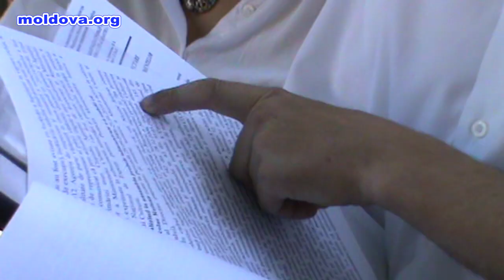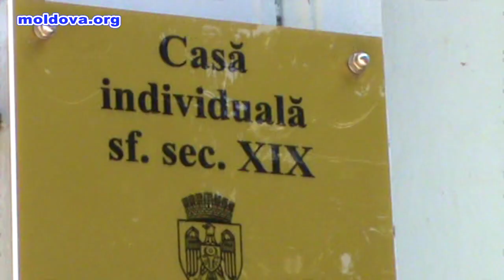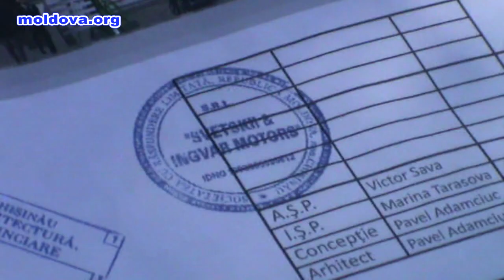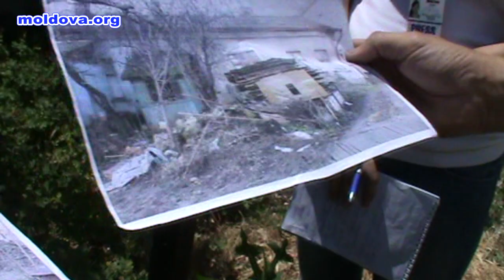Scandal la Sciusev 52 - monumentul urmeaza sa fie demolat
Săptămâna viitoare, va începe demolarea monumentul istoric de pe strada Șciusev 52. Afirmația aparține noului proprietar al clădirii, care intenționează să construiască în acel loc un centru administrativ cu cinci etaje.
Nicolae Samoilă, spune că lucrările vor demara începând cu săptămâna viitoare, deoarece are toate actele în regulă, inclusiv decizia instanței de judecată.
Deși monumentul este de importanță națională și este introdus în Registrul monumentelor de istorie şi cultură a municipiului Chişinău, Samoilă spune că atunci când l-a cumpărat, în 2005, acesta nu era monument. Achiziția l-a costat circa 8 mii de euro.
Pe de altă parte, Ion Ștefăniță, director al Agenţiei de inspectare şi restaurare a monumentelor, spune că imobilul a primit statut de monument încă din 1993, când Academia de Științe l-a prezentat Parlamentului.  „Restanța statului nostru este că nu s-a publicat registrul, abia în februarie 2010 am început să facem regulă" a mai adăugat Ștefăniță.
Precizăm că persoanele de mai sus urmau să se întâlnească astăzi, pe șantierul din str. A. Şciusev 52, cu primarul Dorin Chirtoacă și reprezentanţii subdiviziunilor de profil. Nu se cunoaște din ce motive, dar echipa primarului nu a ajuns la adresa respectivă, discuțiile limitânduse între cei prezenți.